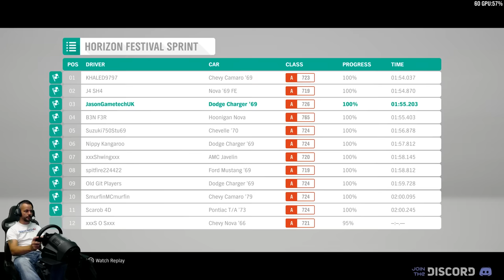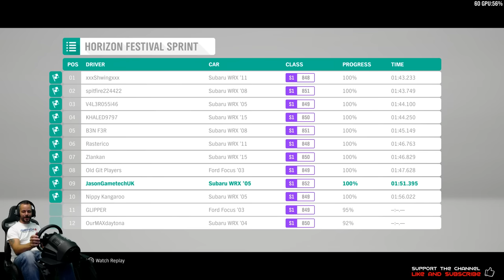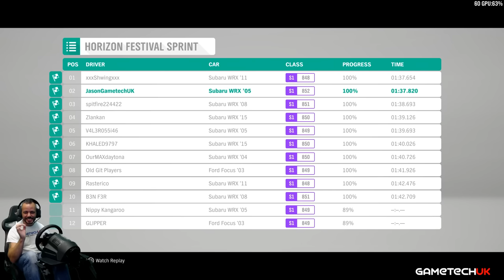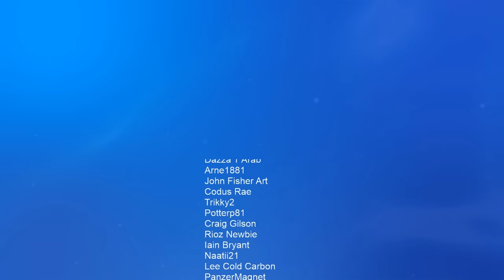Forza Horizon 4- BRAND NEW DEMO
Checking out the freshly released demo for Forza Horizon 4.

✔️ PS4 PSN = Jason_GametechUK
✔️ ORIGIN = Jason_GametechUK
✔️ OCULUS = GametechUK
✔️ XBOX = JasonGametechUK
✔️ STEAM = GametechUK